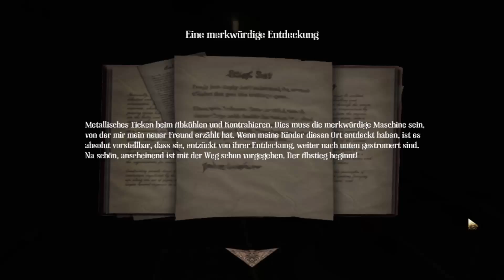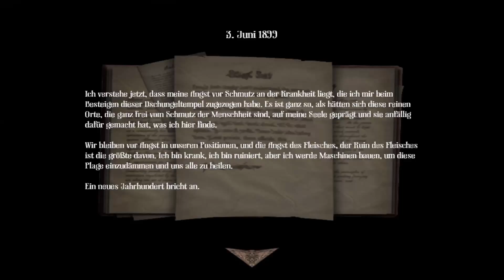Amnesia - A machine for Pigs | Erste Anzeichen #03 | Let's Play Amnesia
♦ Spiele Ideen? Schreibt die Spiele in die Kommis!

►Fleißig Kommentare schreiben wäre cool!